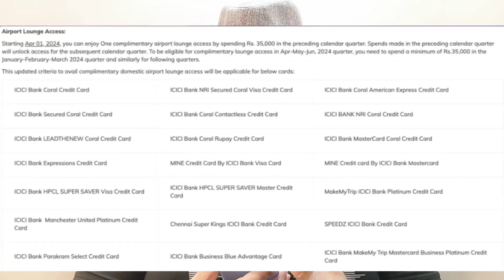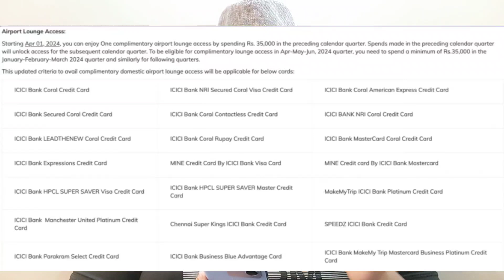OMG😱 ICICI Bank Credit Card BIG Bad News 😭 Icici Credit Card Biggest Devaluation 2024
icici bank
amazon pay icici credit card
credit card
vineet sureka
credit card to bank account money transfer credit card apply
credit cards
best credit card 2024
best cashback credit card 2024